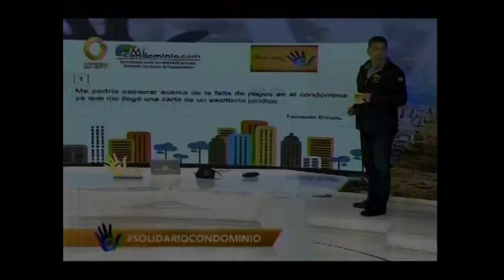¿Se puede plasmar en el aviso de cobro y recibo la información en bolivares y dólares?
¿Se puede plasmar en el aviso de cobro y recibo la información en bolivares y dólares? ¿Además podemos indexar?